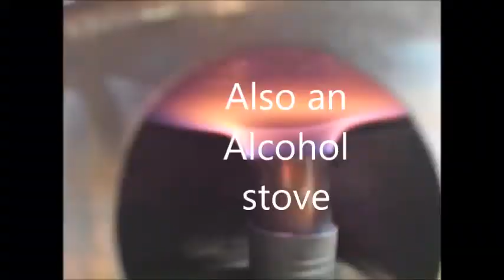Dome stove a three-in-one ultralight backpacking stove for winter trekkers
This is an innovative stove that burns bush sticks for fuel and can use alcohol as a backup fuel. The one tiny stove is a cosy heater/cooker for inside a small winter tent using less than 400g of sticks/hour and a 40mm dia rollup flue pipe. It quickly converts to a powerful outside cooking blower stove, using an estimated 800g of sticks/hour. As an ultralight backup, it can also be used with a tiny alcohol burner.